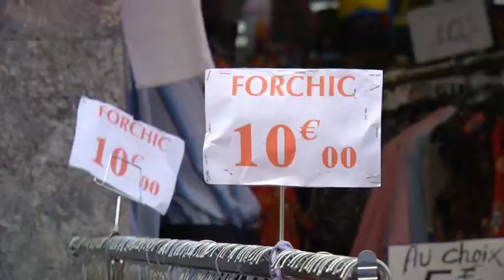Foire regionale de Pointe-à-Pitre